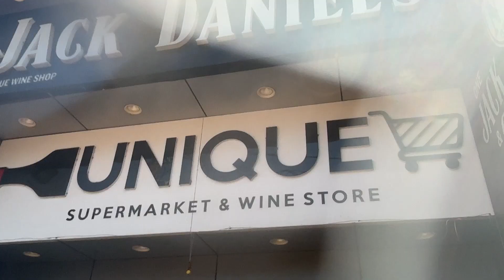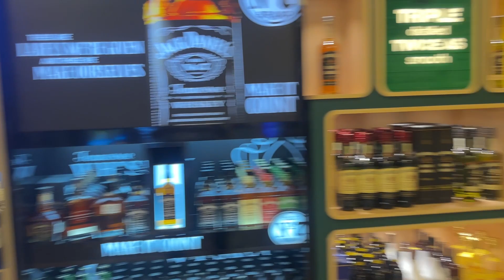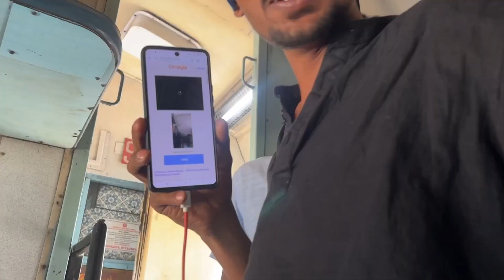In the Heart of Panaji: Exploring Immaculate Conception Church| LAST PART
"Embark on a spiritual journey through Panaji, Goa, as we explore the historic Immaculate Conception Church. Join me for an unforgettable adventure filled with culture, history, and breathtaking views! Panaji Goa ImmaculateConception Travel"